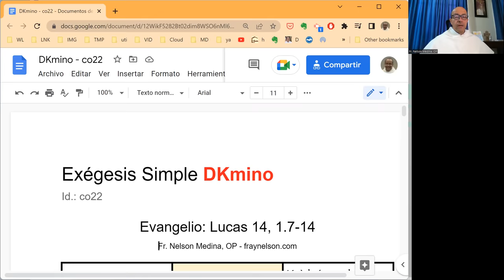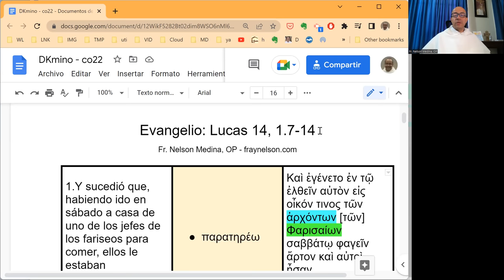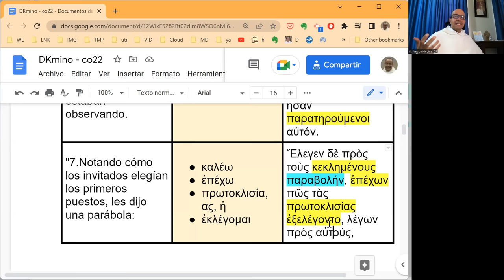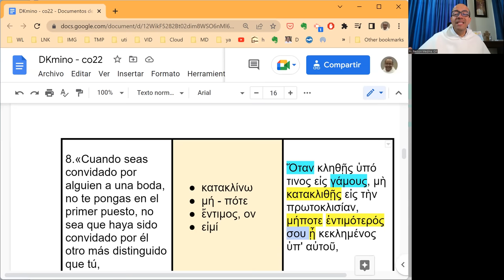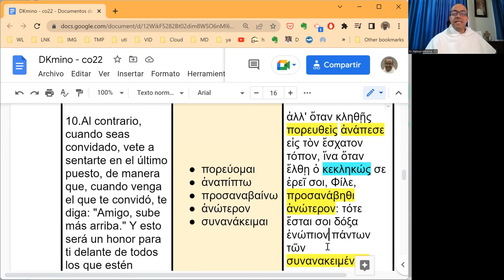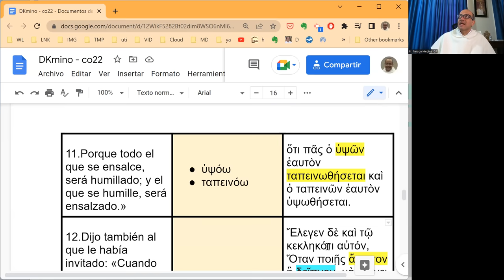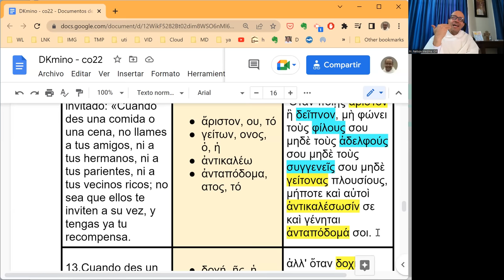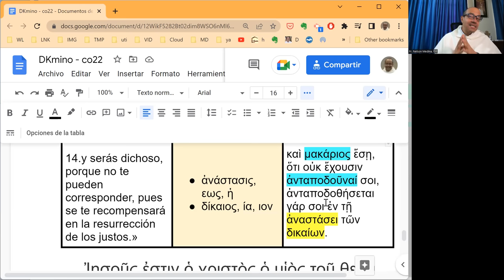[071] Exégesis Simple para el Domingo XXII del Tiempo Ordinario, ciclo C (DKmino 071)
* Un estudio sencillo del vocabulario, las características principales y el mensaje del Evangelio del Domingo XXII  del Tiempo Ordinario, ciclo C: Lucas 14, 1.7-14.